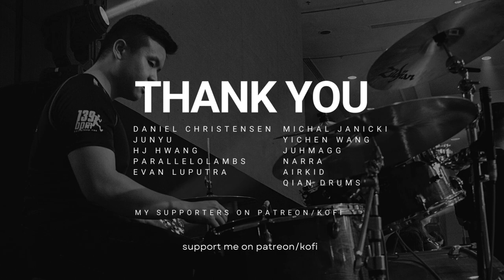Apothecary Diaries| Ryokuoushoku Shakai| Hana ni Natte (Be a Flower)| Drum Cover| Raymond Goh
0:00 - 0:07 Intro Video
0:08 - 0:22 Section A - Intro
0:23 - 0:42 Section B - Verse 1
0:43 - 1:07 Section C - Pre-Chorus
1:08 - 1:27 Section D - Chorus
1:28 - 1:55 Section E - Verse 2
1:56 - 2:17 Section F - Bridge
2:10 - 2:44  Section G - Pre-Chorus
2:45 - 3:13 Section H - Chorus
3:14 - 3:35 Section I - Outro